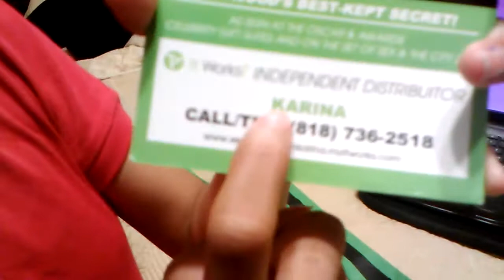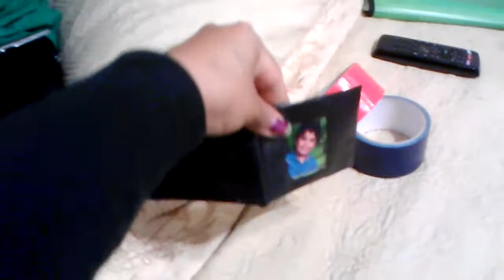Jenny make duct tape stuff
First of all my daughter jenny makes stuff out of duct tape the type of stuff she makes are bows for your hair rings bags belts boy/girl wallets and more other accesories and stuff.